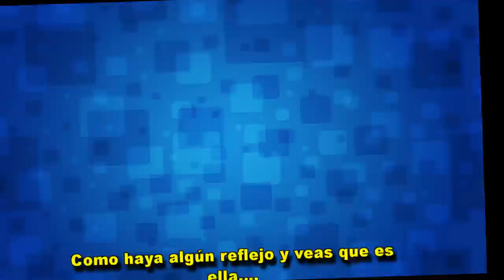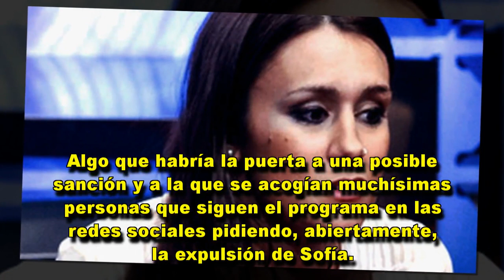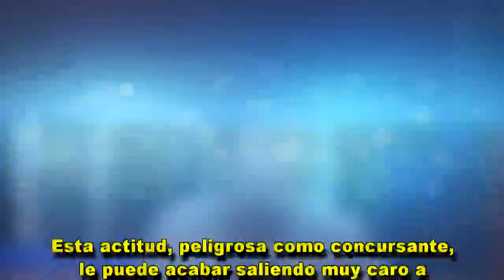Supervivientes 2018: La dirección estudia la primera expulsión disciplinaria